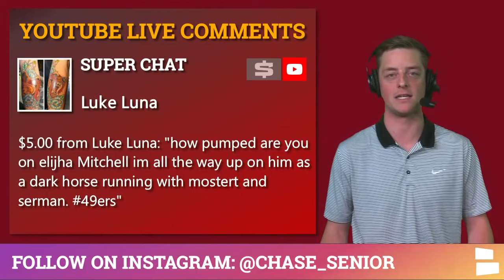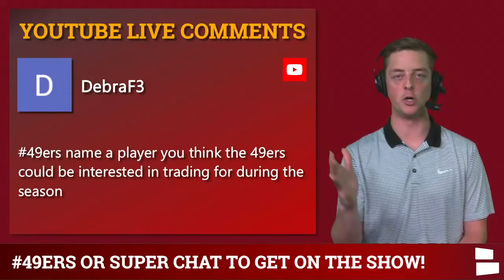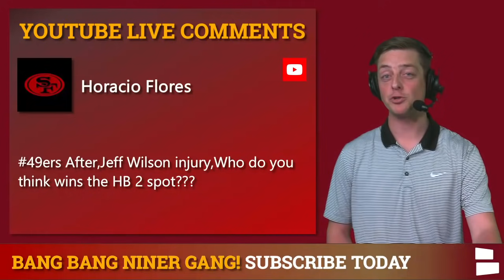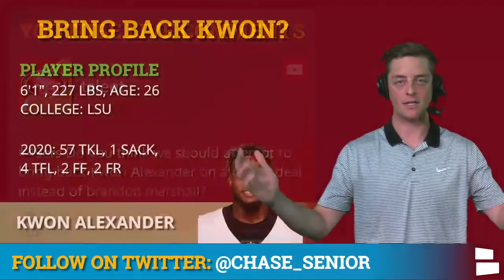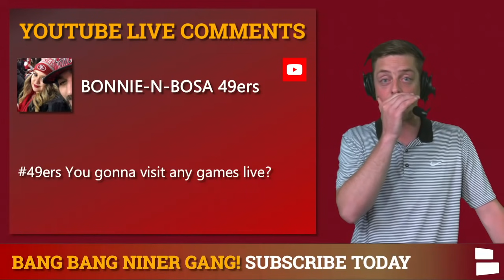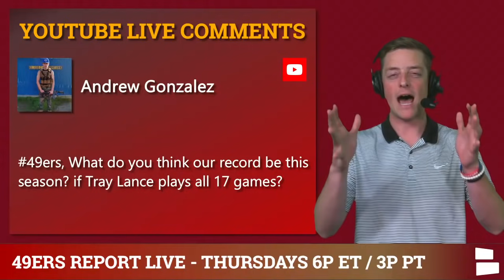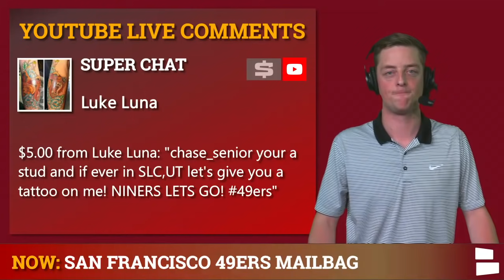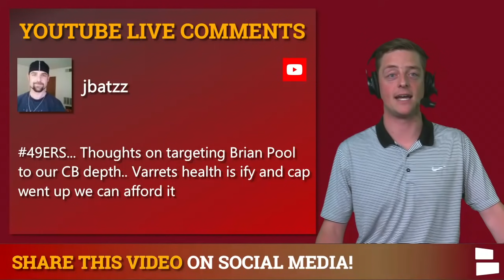Fred Warner Contract, Zach Ertz Trade, Sign Richard Sherman, RB Battle | 49ers News & Rumors Mailbag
San Francisco 49ers news and rumors mailbag coming at you on the 49ers Report by Chat Sports!  49ers Report host Chase Senior answers all of your 49ers news and rumors questions on today’s mailbag! Today we tackle trade packages for Julio Jones, could Trey Lance have as good of a rookie season as Trevor Lawrence? Would signing Richard Sherman hurt the development of the 49ers’ young cornerbacks? Who will take the RB2 spot after Jeff Wilson’s injury? How much will Fred Warner’s contract be worth? All of that and more coming up on this 49ers mailbag!

Go hit up 49ers Report host Chase Senior on Twitter & Instagram and shoot him a DM with any question you have about the Niners!

San Francisco 49ers Questions answered in today’s 49ers news and rumors mailbag:
- Which NFL rookie will have the best season other than Trevor Lawrence?
- Best pro-comps for Elijah Mitchell and Trey Sermon?
- Excited for Elijah Mitchell’s potential?
- What 49ers’ trade could happen during the 2021 NFL Season?
- Who gets the RB 2 spot after the Jeff Wilson Jr. injury?
- How much will Fred Warner’s new deal be?
- Should the 49ers bring back Kwon Alexander?
- Trade a 3rd, 5th and 7th round pick for Julio Jones?
- What will be the 49ers’ 2021 record?
- Will Trey Lance play in all 17 games?
- What 49ers player do fans sleep on?
- Does a Richard Sherman return ruin the development of Ambry Thomas
- Should the 49ers target Brian Poole?

Niners fans! Anser this question in the COMMENTS:
- Which player do you want the 49ers to trade for this season?

Want more 49ers news and rumors? Join the Niner family on our Facebook page!

For 49ers news and rumors from all of your major sources on one page, we have a 49ers page on our